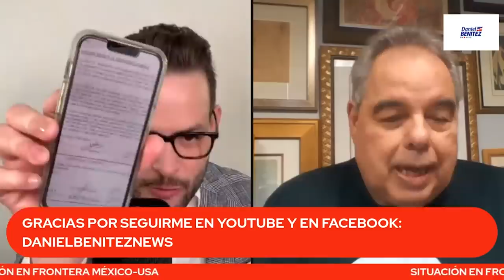CUBANO CON PAROLE, CON I22O A, CON FECHA DE CORTE O SIN CORTE ¿QUIÉN PUEDE APLICAR AL AJUSTE CUBANO?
CONVERSAMOS CON EL ABOGADO DE INMIGRACIÓN WILFREDO ALLEN SOBRE QUIÉNES SON LOS MIGRANTES CUBANOS QUE PUEDEN APLICAR A SU RESIDENCIA BAJO EL AJUSTE CUBANO.